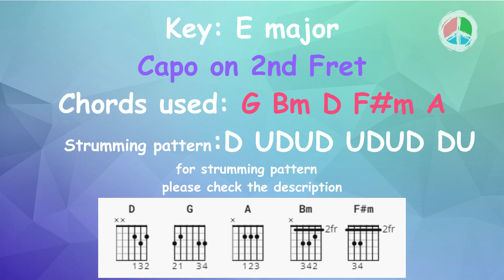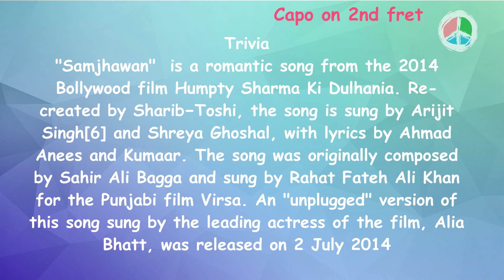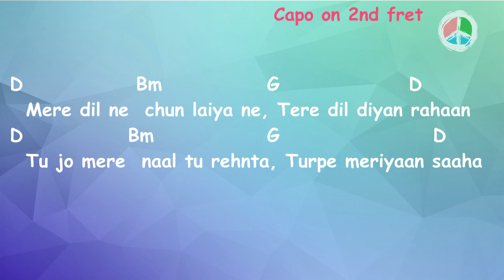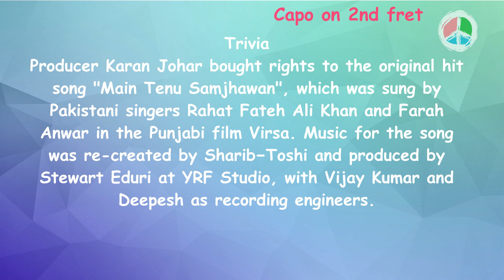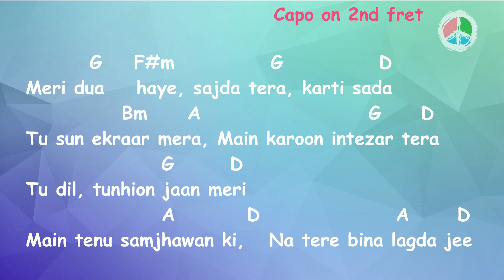Samjhawan (Lyrics and Chords)